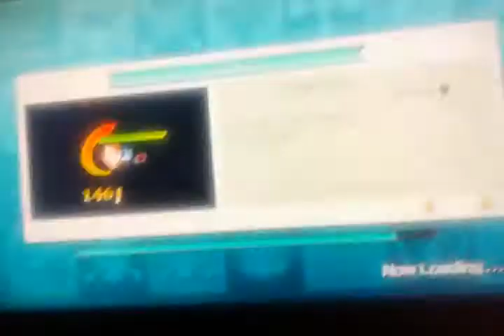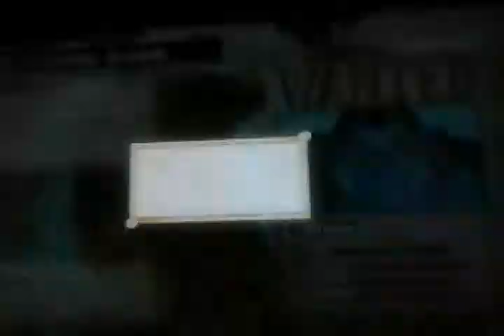Back to the begin on one piece pirate warriors 2